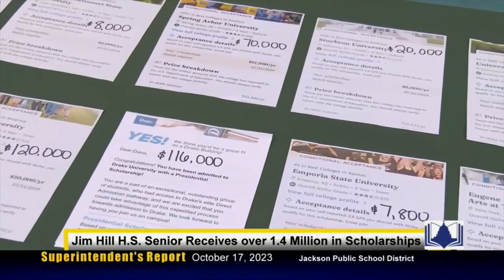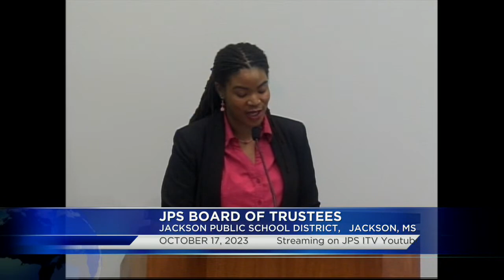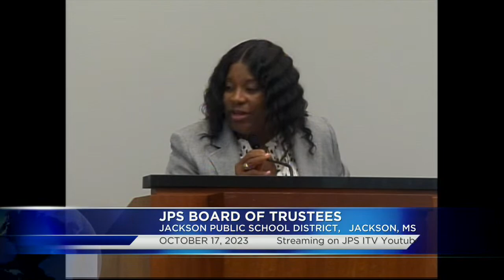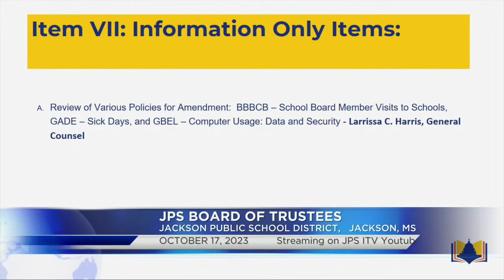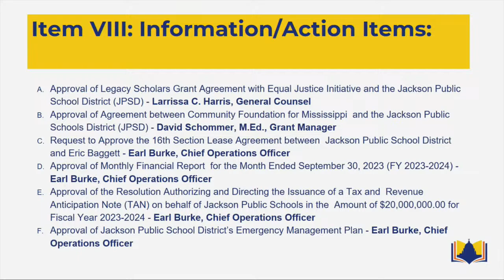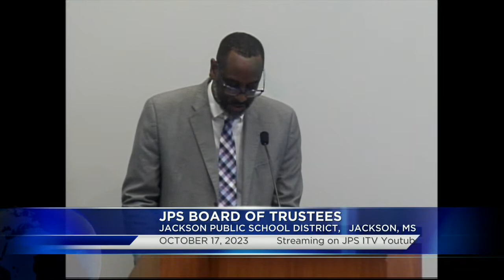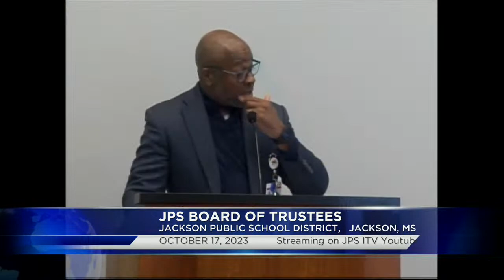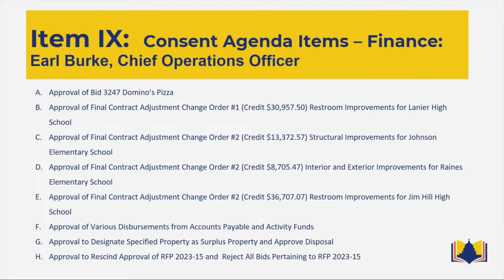Board of Trustees Meeting , Jackson Public Schools. October 17, 2023.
Jackson Public School District, Jackson, MS. Board Meeting. October 17, 2023